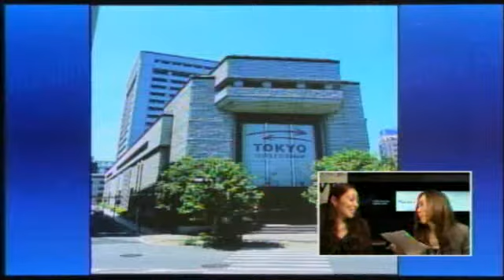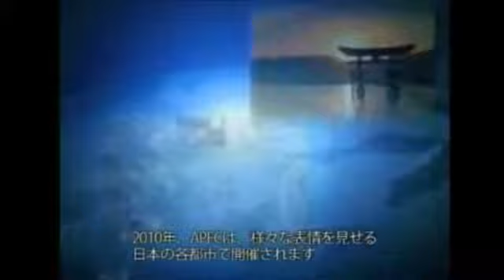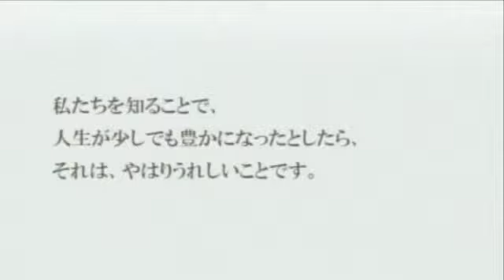164 【ライブ】2010年の3大ニュース 2010/12/29放送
ゲスト:井澤郁恵　東京証券取引所 派生商品部 Tdex+営業推進室所属
テーマ:「2010年のマーケットを振り返る」